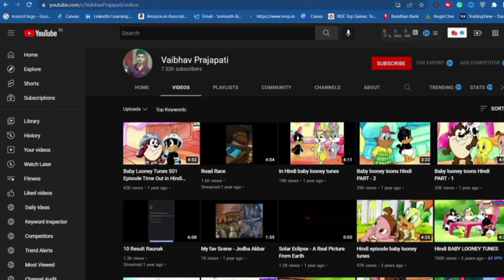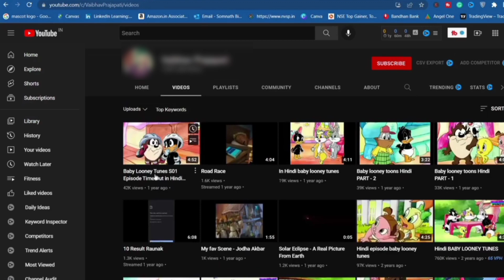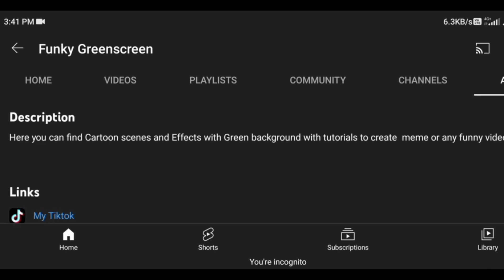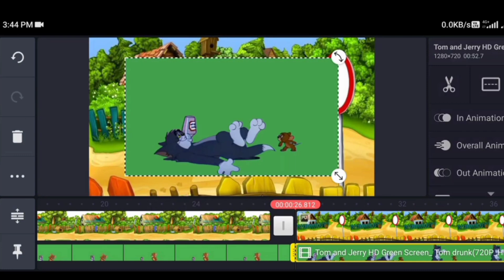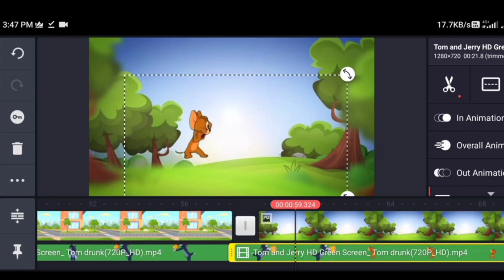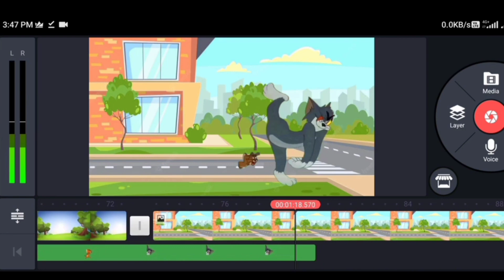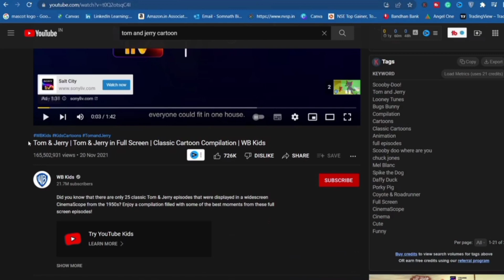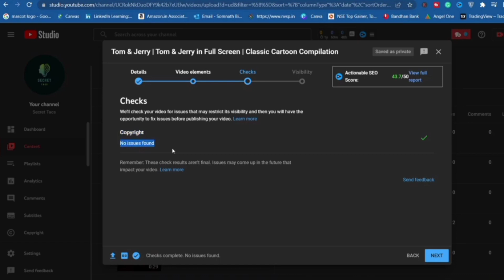How to create animation video | cartoon video keysa banai | how to make cartoon video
How to create animation video | cartoon video keysa banai | how to make cartoon video @RMtechnicalguide

✎ Hello friends wellcome to our RM unique support channel. you can get all technology and YouTube tricks or tips related videos. if you want to learn how to earn money from YouTube watching this our channel video. how to make animation video on mobile watching this video and I very easily discuss in this video. today's video tropic is very interesting and it is very easy for every youtubers. if you want to earn from YouTube by this cartoon video making . you watching this video full and I discussed step by step how to make cartoon video on mobile. actually is a copy paste video from YouTube and How to download cartoon video and how to upload cartoon video on YouTube channel.

Hindi.
is video mein maine bahut achcha Tarika sikhaya hun kaise aap log cartoon video YouTube se download karke vah animation video banaa sakte ho aur YouTube ka taraf se kar sakte hain.

how to make animation video in mobile
how to make cartoon video in mobile
how to make a cartoon video in mobile
how to make animation video from mobile technical miraj
how to make animation video in mobile for free
how to make animation video from mobile
how to make cartoon videos for youtube in mobile
how to make 3d animation video in mobile
how to make a cartoon video on iphone
how to make cartoon video on phone
how to make cartoon video app
animation video kaise banaen
animation video banana kaise sikhe
2d animation tutorial
2d animation video
youtube ke liye animation video kaise banaye
youtube animation
3d animation kaise banaye
animation video maker near me
animation video ideas
animation rules
steps to make animation video
animation video charges
3d animation video kaise banaye
एनीमेशन वीडियो कैसे बनाएं
3d animation video kaise banaye in hindi
youtube par animation video kaise banaye
2d animation video kaise banaye
cartoon animation kaise banaye
animation video kaise banaye mobile se
animation video kaise banaye in hindi

  ✓✓✓☞ I'm Riajul, from West Bengal